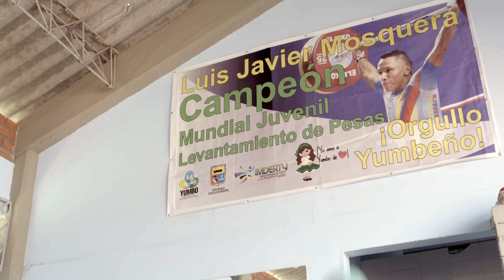LUIS JAVIER MOSQUERA TERRACO DE ORO